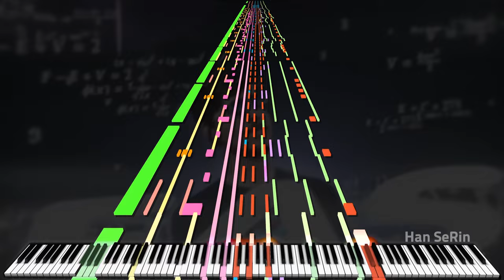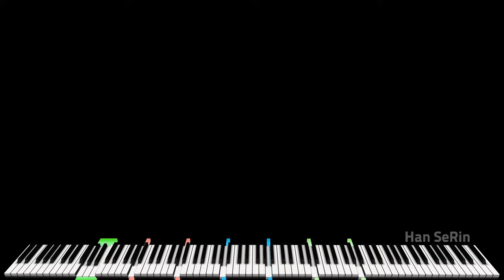Insane RUSH MrBeast - MrBeast also Can't Play This xd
[📝] Han SeRin's Notes:

[🎤] Song Info
Title: Rush MrBeast

✔ Rush E (Original)

[🎵] MIDI Info
MIDI Name: Rush MrBeast

[🎹] Soundfont Info